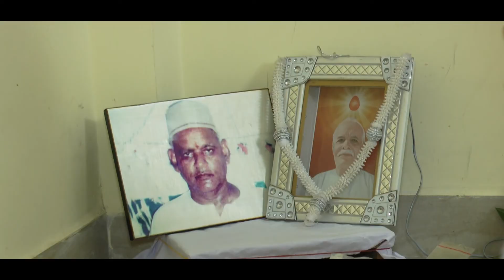Marwari Wedding Highlights (Aditya weds Neha)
Studio Focus,Malda